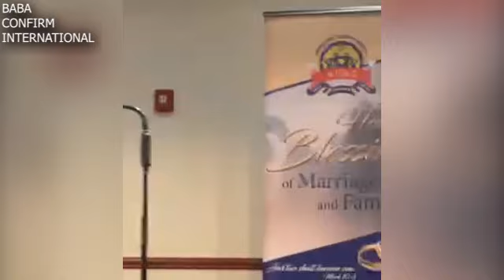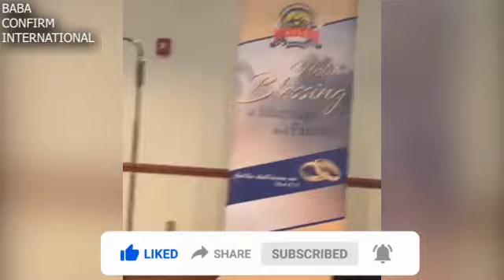BABA CONFIRM IN WHITE HOUSE WITH USA SENITOR